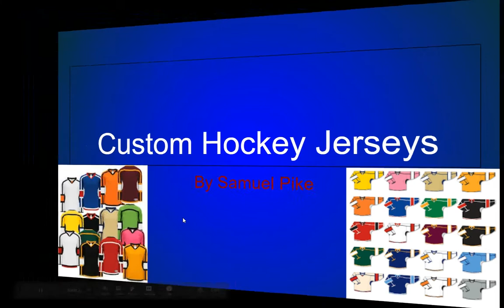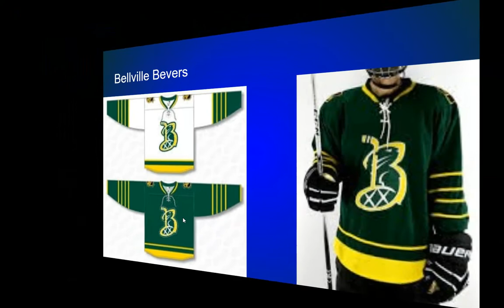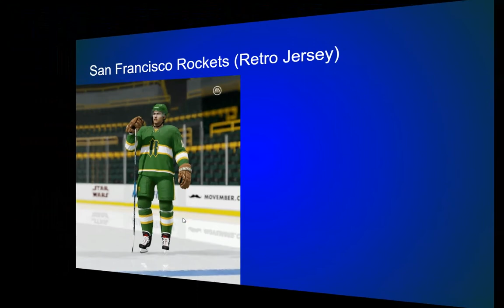Custom NHL Teams Jerseys